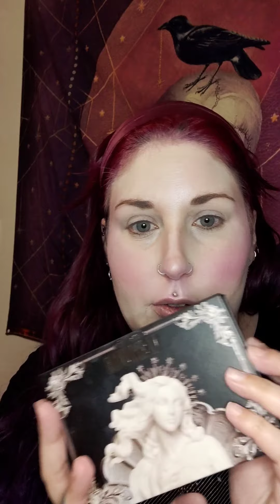Série Harry Potter : maison Poufsouffle!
Série Harry Potter makeup 3/4
La maison Poufsouffle

Mon Instagram loufreudiger
Mon groupe Facebook L'antre d'Épione et Soteria

Pigment neon jaune - blush tribe
Lien indisponible

Lèvres :

Supreme matte lip pigment en teinte noire- revolution pro

Je filme avec mon téléphone Realme 5 pro et je monte mes vidéos avec l'application powerdirector